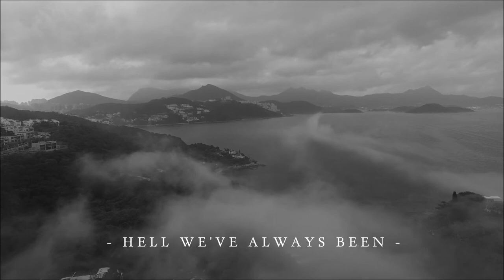Brian McGrath - Through the Storm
Lyric video for the song "Through the Storm" - track #1 from my new album "Into the Grey."

Listen to me HERE!